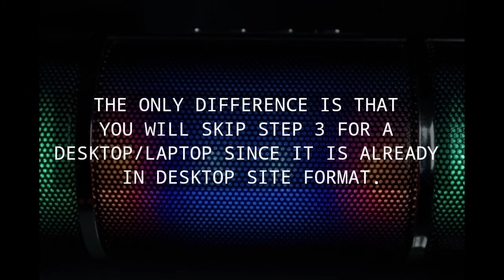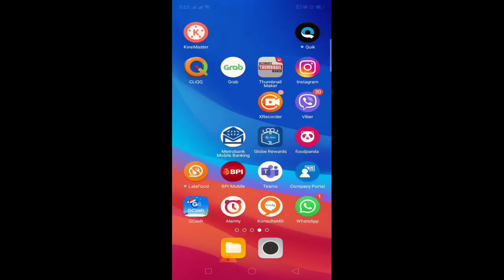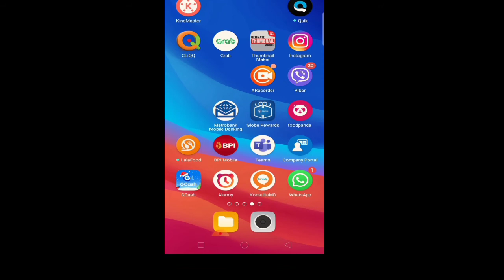HOW TO FIND THE URL OF YOUR YOUTUBE CHANNEL | ANDROID PHONE, DESKTOP PC, AND LAPTOP | 2021 (UPDATED)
THE PROCESS IS SIMILAR FOR
BOTH ANDROID PHONES, DESKTOP PCs, AND LAPTOPS.

THE ONLY DIFFERENCE IS THAT
YOU WILL SKIP STEP 3 FOR A
DESKTOP/LAPTOP SINCE IT IS ALREADY
IN DESKTOP SITE FORMAT.

Step 1. Click on your Google Chrome Browser.
in the address bar (make
sure that you are signed in
to your YouTube account).
Step 3: Click on the red arrow at the upper
right hand portion
then click on Desktop
Site (skip this part if
you are already using
a laptop).
Step 4: Click on your
channel's picture at the upper right portion.
Step 5: Click on YouTube Studio
Step 6: Once inside Youtube
Studio, click on the
three gray lines at the upper left hand
portion (beside the YT Studio Icon).
Step 7: Click on "Customization"
Step 8: Click on "Basic Info"
Step 9: Look for your
channel's URL under the "Channel URL" section
Step 10: Click on the URL and copy it
by clicking on the rectangle icon on the
 right side of your channel's URL.
You may now paste your
channel's URL onto your desired location.

how to find my youtube channel url on mobile